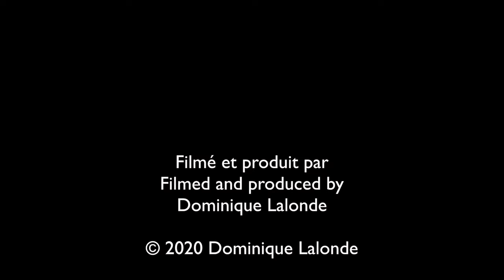Cri de l'écureuil roux/Sound of the Red Squirrel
Reconnaître le cri des animaux/Recognize animal sounds